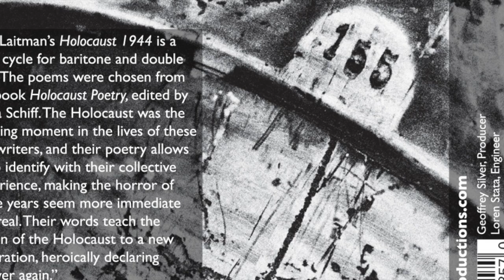Holocaust 1944 by Lori Laitman, performed by Dashon Burton and Logan Coale―on Acis.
Bass-baritone Dashon Burton and Logan Coale, (double bass) perform this track from Lori Laitman's song cycle, Holocaust 1944, on Acis. Track 6, "Race" on APL 59090.